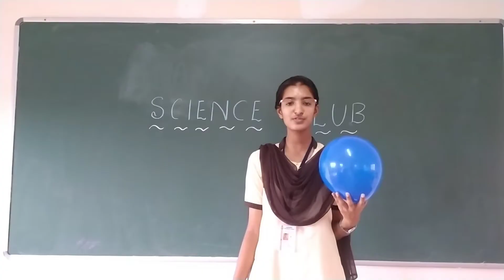Science Club experiment during assembly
Curiosity prepares the brain for learning

Science club being one of the various clubs established in the college as part of co-curricular activity, will be conducting an experiment weekly once during morning assembly.
As the activity for this week, Balloon- Orange peel experiment was conducted by Shrinidhi D. Bhat of 2nd PCMCs.

Videography  and editing: Archana Samaga